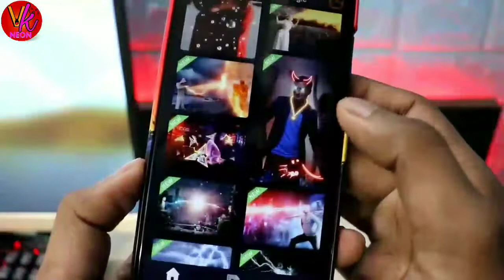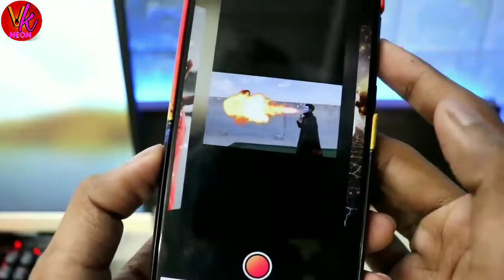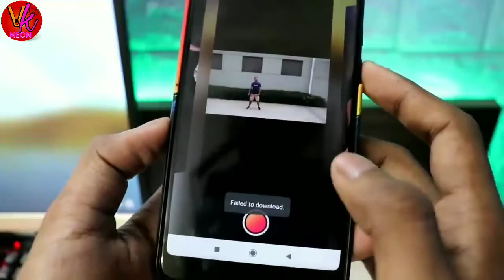How to Make Super Power Effect on android mobile मोबाईल से सुपर पॉवर एफेक्ट वाली विडियो कैसे बनाए।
super power effect app
superpower effect photo montage
super power effect video kaise banaye
super power effect picsart
super power effect in kinemaster
super power effect green screen
super power effect video
super power effect premiere pro
superpower effect kaise banaye magi+
superpower effect kaise banayesuperpower effect kaise banaye
superpower effects
superpower effects photo montage
super power effect kinemastersuperpower effect wali video kaise banayebaal veer super power effect
baal veer super power effect green screenhow to make super power effect in kinemaster
how to make super power effects on android
how to make super power effects in filmora
how to make super power effect video
how to make super power effects
how to make super power effects in after effectshow to make superpowers in after effects

Please.

If the Producer/Photographer/Artwork Artist has an issue with this Content (images,Songs,Music) that's yours. if you have any problem with this just contact us directly before doing anything. contact me through Email (krrishnapandey3gmail.com)